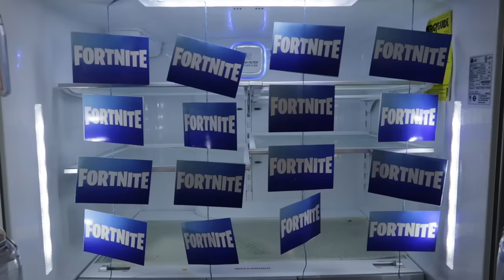Lion King but it’s filmed like a vine compilation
The movie Lion King but it’s filmed like a vine compilation!